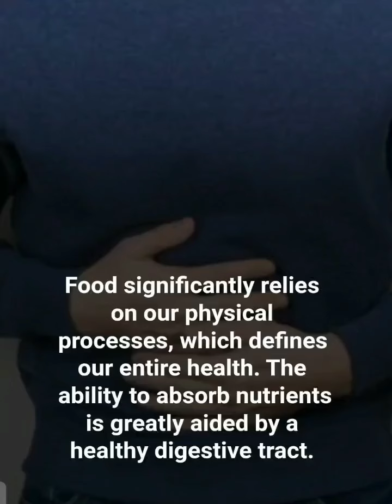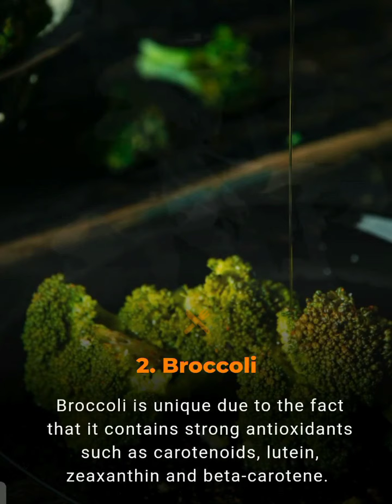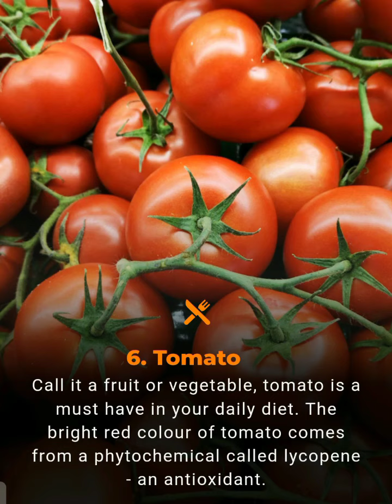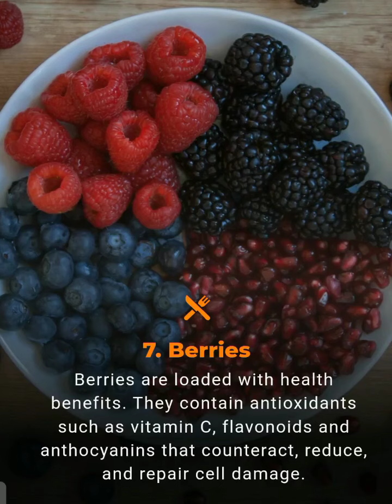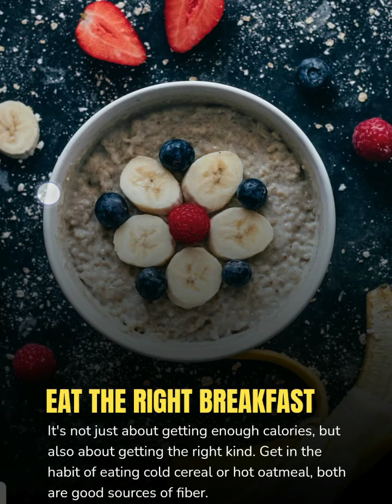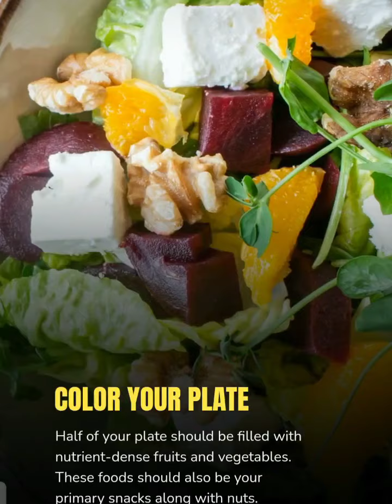STOMACH = GUT (HEALTHY DIGESTIVE SYSTEM)తిన్న ఆహారం సరిగ్గా జీర్ణమవ్వట్లేదా.. ఇలా చేస్తే మంచిది.. ?